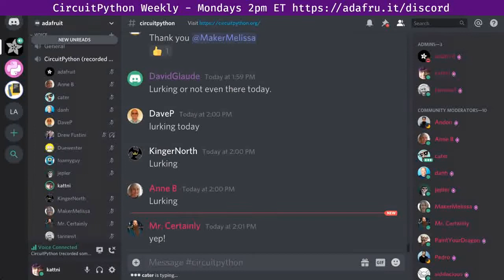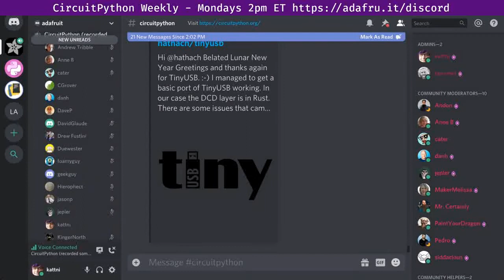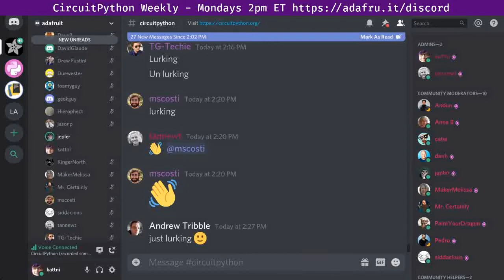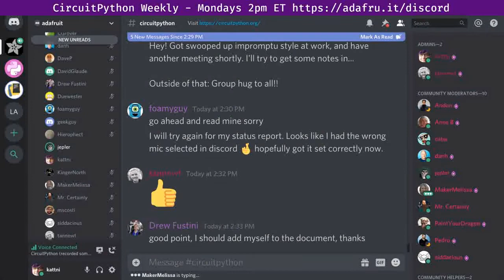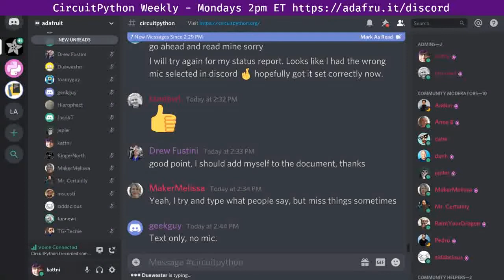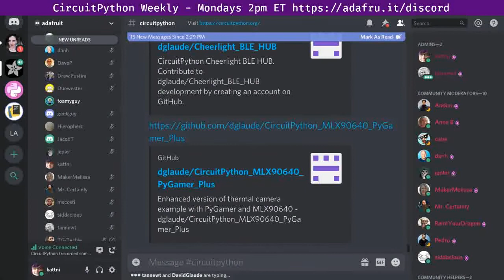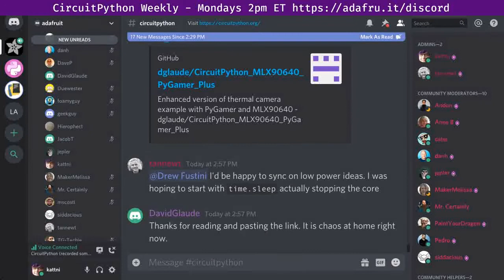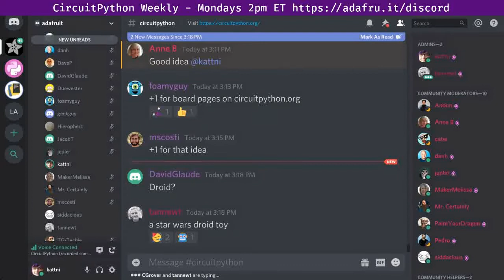CircuitPython Weekly for February 10th, 2020